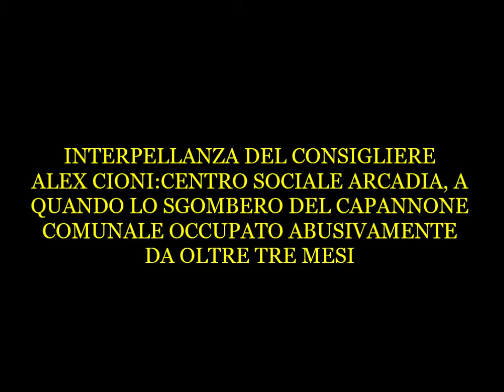SCHIO, IL SINDACO CINCISCHIA SULLO SGOMBERO DEL CENTRO SOCIALE ARCADIA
A oltre tre mesi dalla revoca del contratto di locazione del capannone in cui trova sede il centro sociale Arcadia, ad interessarsi della questione è il capogruppo di SchioCittà Capoluogo Alex Cioni con una interpellanza che sarà discussa nel Consiglio comunale di lunedì 26 luglio. (clicca il link)
Condividi e segui la mia pagina Facebook: ⬇️ clicca qui ⬇️